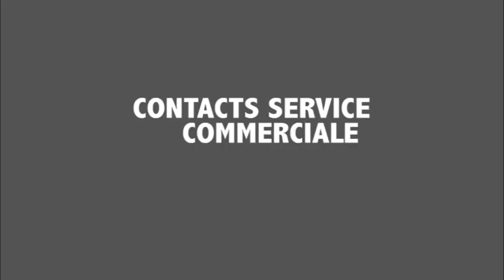Itv avec les Dieuwrignes Magal Darou Ngueye - Ngueye (Ngoye) 2020